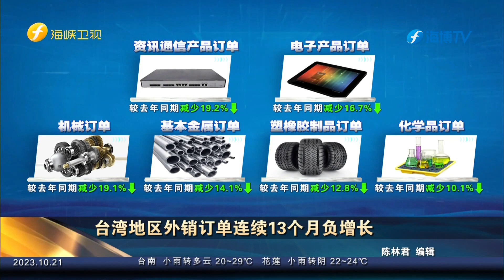台湾地区外销订单连续13个月负增长